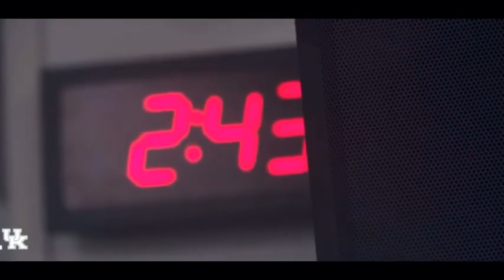Kentucky Football: Pump Up Video 2020-2021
Kentucky Season Pump Up Video!!